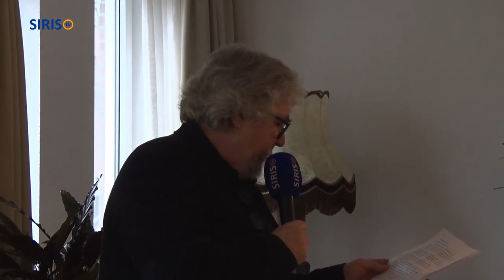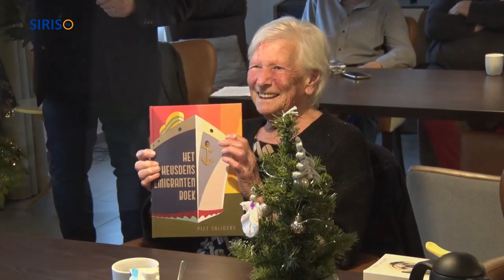Presentatie Het Heusdens Emigrantenboek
Op vrijdag 23 december vond in de recreatieruimte van Het Andere Wonen Unitashof in Heusden de presentatie plaats van Het Heusdens Emigrantenboek, geschreven door Astenaar en vooral Heusdenaar Piet Snijders.

Burgemeester Anke van Extel-van Katwijk overhandigde het eerste exemplaar aan de 90-jarige Rina van Horne-Evers.